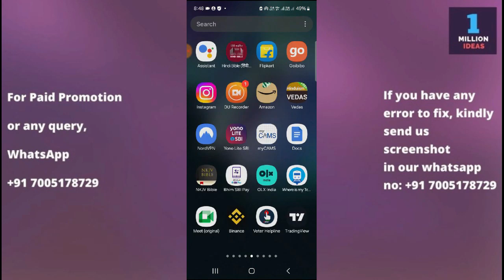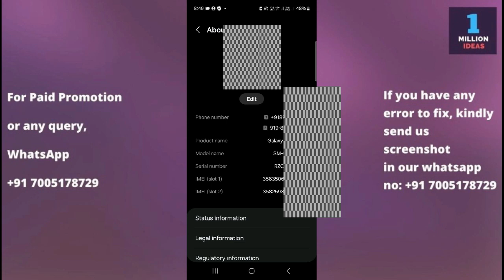How to find my phone number in samsung A14